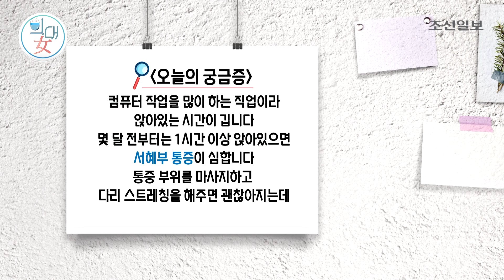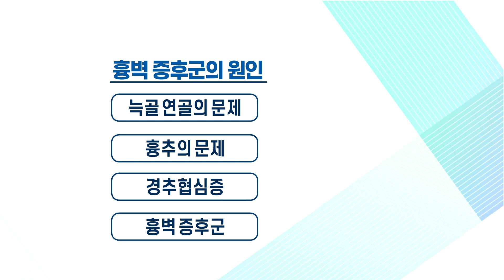[의대녀] 안강 원장의 통증 이야기 : 늑골연골염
'의사와 대화하는 여자' 의대녀

이번 시간에는 반복 발생하는 가슴통증의 원인인
'늑골연골염'에 대해 대화합니다.

궁금한 점은 댓글 남겨주시고,